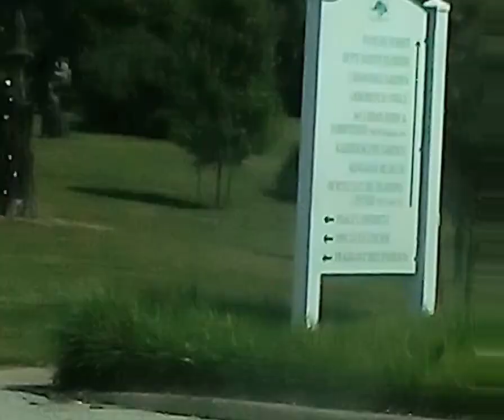8-27(4)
.❤ 🙏 ✝ Hello, I'm a Christian evangelist traveling across America hoping for a New REVIVAL , A new great awakening , & encouraging & inspiring one another❗ They call me "Johnny MustardSeed" ✝ please keep reading 👍

 JESUS SAVES !!
JESUS SAVES !!
JESUS SAVES !!

  4 THINGS TO DO ASAP:
1) START TALKING & LISTENING  TO GOD: WE CALL this ‘PRAYER’

2) START READING the WORD of GOD: WE CALL this the ‘BIBLE’

3) START HAVING FELLOWSHIP with OTHER BELIEVERS IN GOD

JESUS SAVES !!